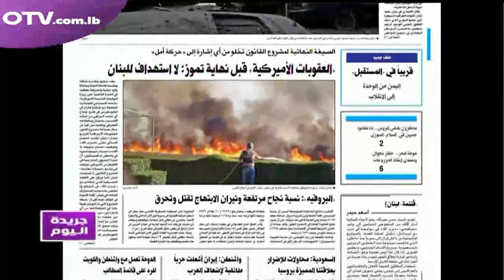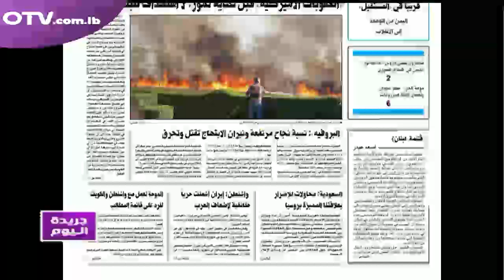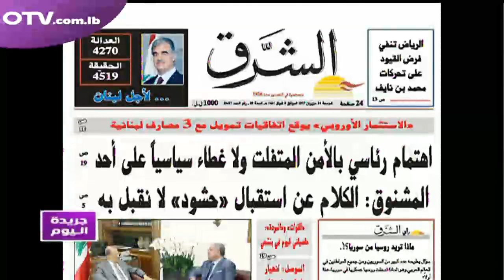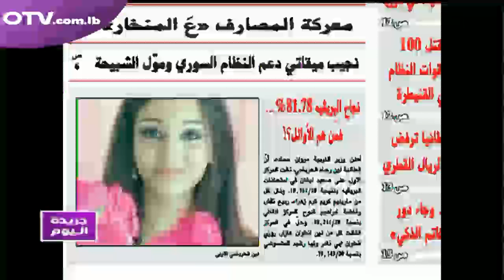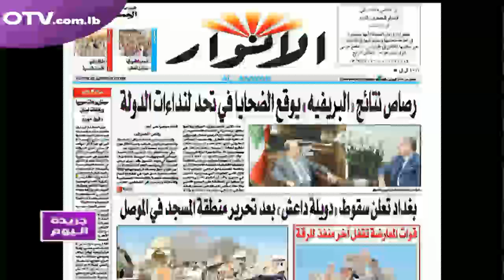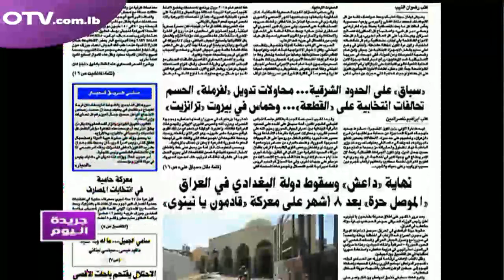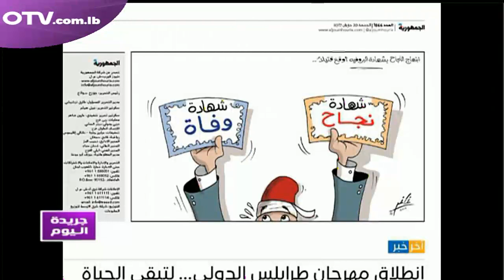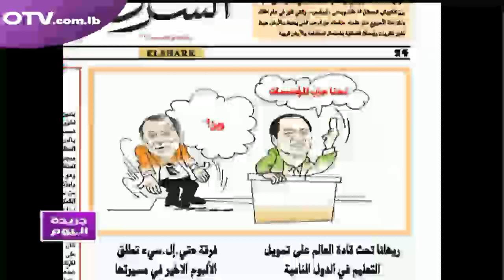جريدة اليوم نقرأ عناوينها مع د.روك مهنا - مسؤول المكتب التربوي في التيار الوطني الحر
إستضاف برنامج أجندة اليوم د.روك مهنا (مسؤول المكتب التربوي في التيار الوطني الحر) حيث تحدث عن إنتخابات نقابة المعلمين كما شارك في قراءة لابرز العناوين الصادرة في الصحف المحليّة والتي تناولت أبرز الأخبار المحليّة والاقليمية .